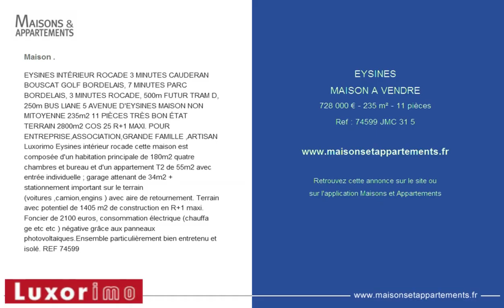EYSINES - MAISON A VENDRE - 728 000 € - 235 m² - 11 pièces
Maison .
EYSINES INTÉRIEUR ROCADE 3 MINUTES CAUDERAN BOUSCAT GOLF BORDELAIS, 7 MINUTES PARC BORDELAIS, 3 MINUTES ROCADE, 500m FUTUR TRAM D, 250m BUS LIANE 5 AVENUE D'EYSINES MAISON NON MITOYENNE 235m2 11 PIÈCES TRÈS BON ÉTAT TERRAIN 2800m2 COS 25 % R+1 MAXI. POUR ENTREPRISE,ASSOCIATION,GRANDE FAMILLE ,ARTISAN Luxorimo Eysines intérieur rocade cette maison est composée d'un habitation principale de 180m2 quatre chambres et bureau et d'un appartement T2 de 55m2 avec entrée individuelle ; garage attenant de 34m2 + stationnement important sur le terrain (voitures ,camion,engins ) avec aire de retournement. Terrain avec potentiel de 1405 m2 de construction en R+1 maxi. Foncier de 2100 euros, consommation électrique (chauffa  ge etc etc ) négative grâce aux panneaux photovoltaïques.Ensemble particulièrement bien entretenu et isolé. REF 74599